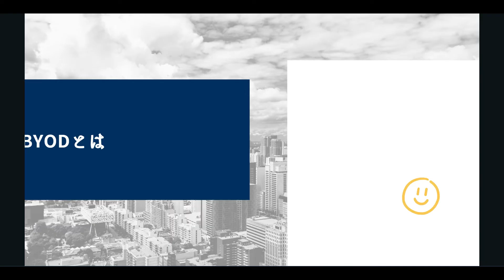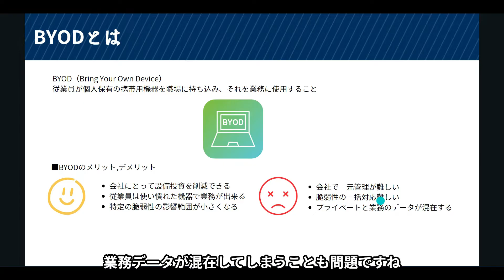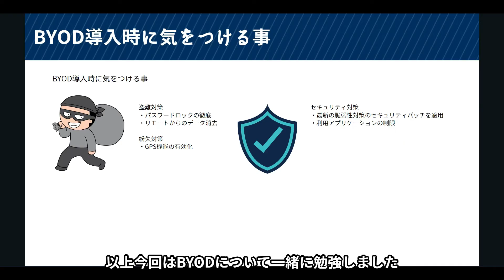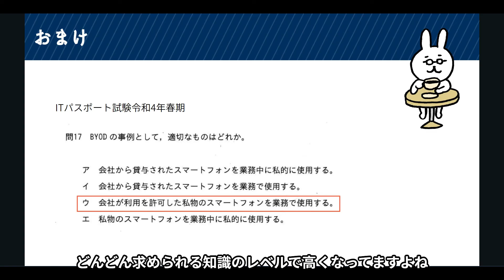#52【サクッと学べる支援士対策】BYOD